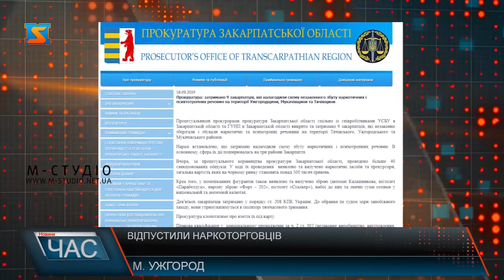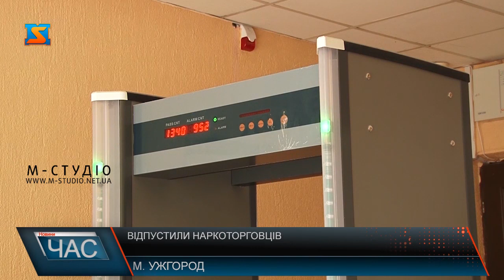Відпустили наркоторговців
Інформація про те, що затриманих наркоторговців судді Ужгородського міськрайонного суду відпустили під заставу, сколихнула громадськість. Про це свідчать негативні обговорення у соцмережах. Обурює людей те, що порушників, більшість з яких уже не вперше затримують за торгівлю наркотиками, відпустили за порівняно незначні суми застави: 94 — 144 тисячі гривень. Крім того, один із суддів знаходиться у родинних стосунках із затриманим.